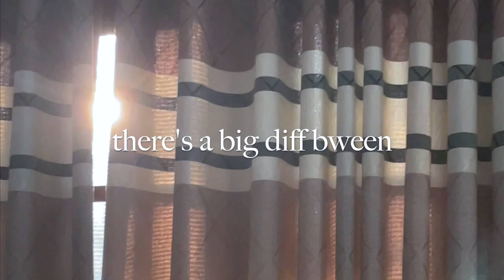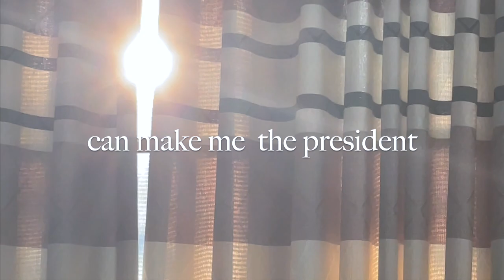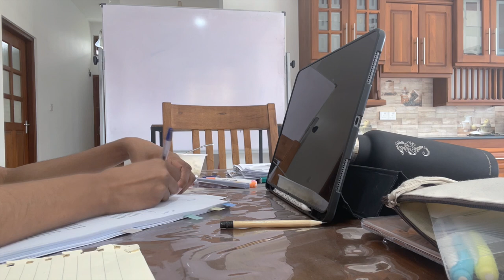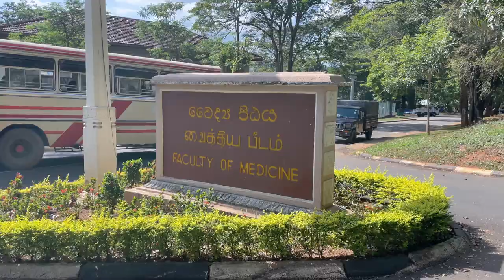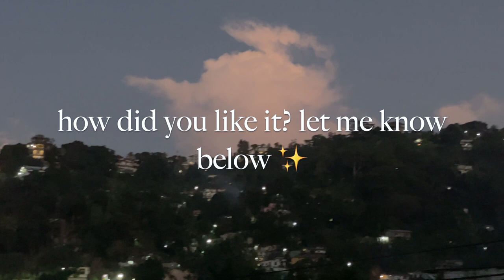Faculty of Medicine, University of Peradeniya, Sri Lanka 🇱🇰 MEDICAL STUDENT DIARIES | වෛද්‍ය පීඨය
About Me *yawn

Hello there, my name is Nevada 🦊 If you’re into productive vlogs, study videos, and creativity, then this channel is for you!

Another dose of motivation

Keep Your Momentum Going

Study with me | WINDOW VIEW with LOFI beats 𝄫 + cafe music 🫖 | a cold ❄️ morning in Sri Lanka 🇱🇰

2 a.m midnight 🕛 study with me | real rain & thunder ⚡️🌧 no music ( 30 mins ) | real time rainasmr

𝚆𝚑𝚊𝚝 𝚒𝚜 𝚖𝚢 𝚌𝚊𝚖𝚎𝚛𝚊? 📸
iPhone 12 Pro + Nikon D3500

The Faculty of Medicine was established in January 1962 as the second medical school in the country to meet the increasing demand for medical education. Initially the Faculty ran as an appendage of the Colombo Faculty. Later in 1967, the Faculty became independent electing its own dean and thereafter was managed by a group of dedicated administrators from the time of the Founder Dean, legendary Prof. Senaka Bibile. For a period between 1970 to 1980, the Dental & Veterinary schools of the University of Peradeniya were brought an umbrella organization called the Faculty of Medical, Dental and veterinary Sciences. By 1986, these schools also became autonomous. During the period 1972-81 the Teaching Hospital Peradeniya was built and commissioned. Between 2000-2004 the new Preclinical building was built & commissioned. A new paraclinical building is near completion.

Presently the Faculty consists of 16 Departments (Anaesthesiology & Critical Care, Anatomy, Biochemistry, Community Medicine, Forensic Medicine, Gynaecology & Obstetrics, Medicine, Microbiology, Paediatrics, Parasitology, Pathology, Pharmacology, Physiology, Psychiatry, Radiology and Surgery) and several other Units & Centres ( centre for Research in Tropical Medicine, Center for Education, Research & Training on Kidney Diseases, eLibrary, Health Emergency & Disaster Management Training Centre, Medical Education Unit, Nuclear Medicine Unit, Research & Development Unit, Skills Lab and Technical Resource Center)

At present, approximately a thousand students comprising six batches are receiving training at the Faculty of Medicine, Peradeniya. The students receive their clinical training at the following hospitals:

Teaching Hospital, Peradeniya: a hospital with 960 beds, situated within walking distance of  the Faculty of Medicine. This was built in  1980 and has as the Professorial Units of the university
National Hospital, Kandy: a hospital with 2405 beds, 78 wards, 51 specialities, 13 special units, 10 Intensive care units, 24 operating theaters, specialized clinics, Emergncy treatment Unit, situated in Kandy, about 6 km away  from the Faculty of Medicine.

Faculty of Medicine - University of Peradeniya වෛද්‍ය පීඨය - පේරාදෙණිය විශ්වවිද්‍යාලය